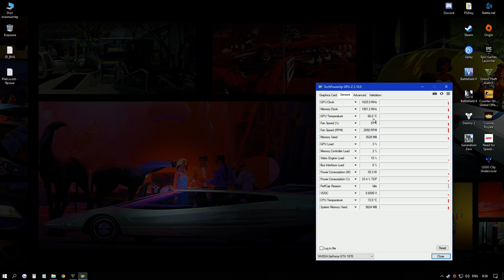Grand Theft Auto V - Asus GTX1070 8Gb OC Маштаб разрешения изображения 2/1 (x2.000)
Grand Theft Auto V - Asus GTX1070 8Gb OC Маштаб разрешения изображения 2/1 (x2.000) Пробуем альтернативный способ вместо MSAA сглаживания, графика явно смотрится приятнее, и текстуры в целом, но наблюдаются просадки FPS до 54-35 кадров. V-Synk включен, настройки очень высокие.